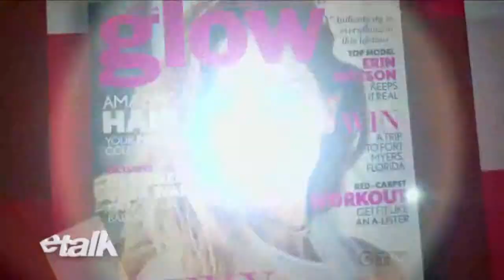Erin Wasson: eTalk with Glow Canada